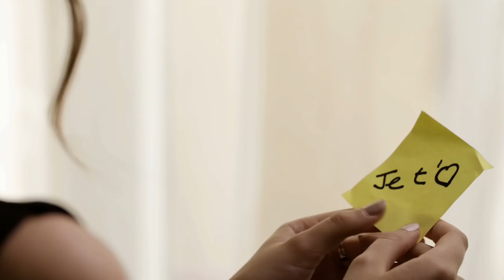► Lookbook automne-hiver ◄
Munissez-vous vite des pièces tendances de la saison automnale : bottines, trench, derbies, pulls, robe chemise... Retrouvez vos coups de cœur